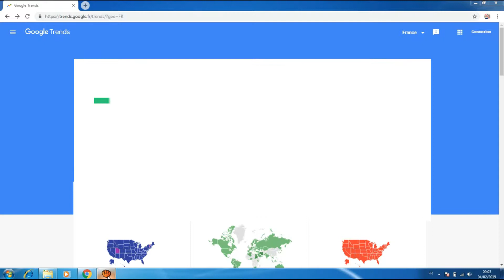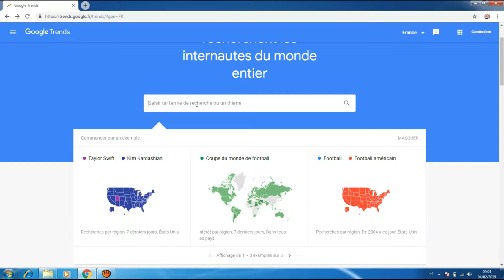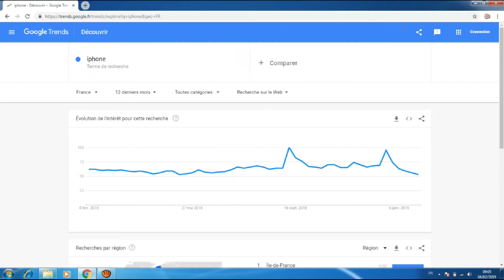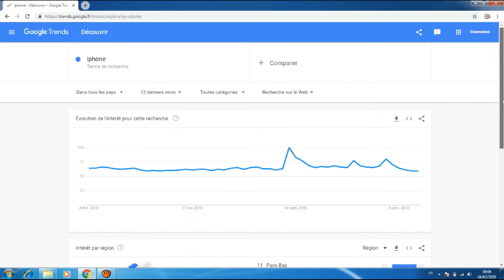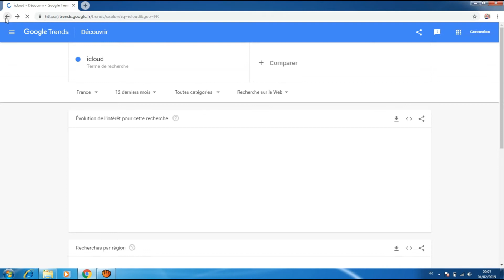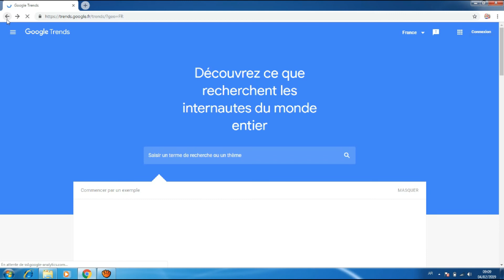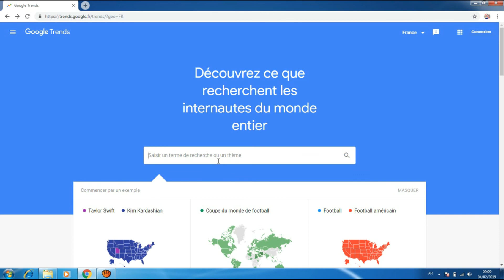خطة لربح المال و تحقيق مبيعات أكتر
خطة
ربح المال
 تحقيق أرباح
 مبيعات أكتر
أتمنى ان تشترك معنا في القناة - لأني أنزل مقاطع كل يوم على الساعة 18H30